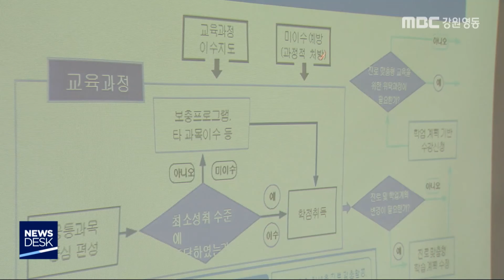[단신] 고교학점제 학부모설명회 강릉 16일 열려 191212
고교학점제에 대한 학부모들의 이해를 돕기
위한 설명회가 열립니다.
           ◀ＥＮＤ▶
 강원도교육청은 오는 16일 오후 2시
강릉 스카이베이호텔에서
한국진로진학정보원의 강연과 함께
고교학점제 설명회, 질의응답 시간을 갖습니다.

 고교 학점제는 내년 마이스터고를 시작으로
2022년에는 부분 도입되고, 오는 2025년에는
전체 고교에서 본격 시행됩니다.